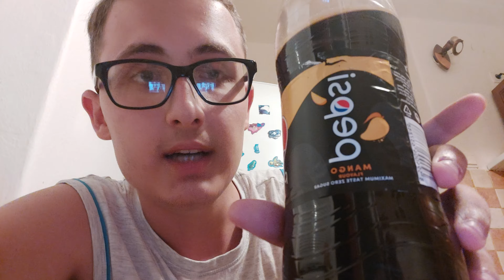Chugging a Pepsi Mango Taste this Taste is amazing😃😃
like👍 Share and don't forget to subscribe on my youtube channel and don't forget to turn on the Notifications🛎🛎 so you never miss any of my single chugging videos and leave a nice comment💬  pls let me know in the comments down below if you drinked this already before or do you wanna try this out now i highly recommed to you guys that you should try this out or even do you wanna buy this in store let me know your thoughts in the comments down below what do you think about this Pepsi Mango taste how would you describe it text me that in the comments down below if i could describe it i would describe it that it tastes awesome and it is really amazing i never drinked this before